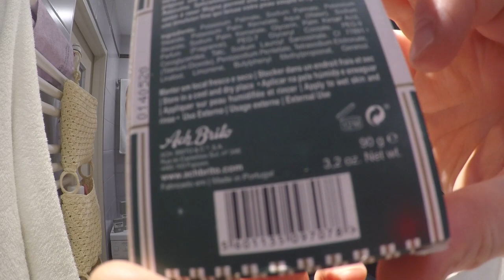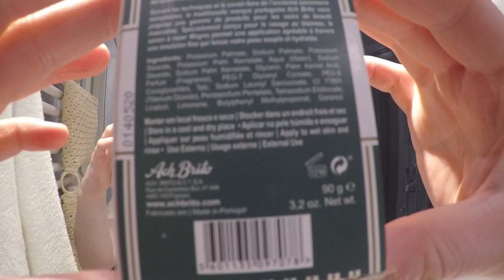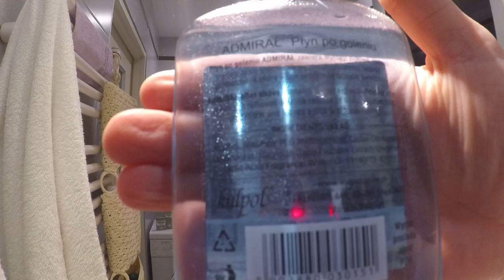Ach Brito Mogno Shaving Soap, Kulpol Admirał Aftershave, King C. Gillette Razor, Semogue 1305 Boar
Hello, pleasant Wednesday shave is the essence of a wet shave, in a fresh sea-wood climate in a Portuguese version.
 Shaving Soap from "Ach. Brito" - "Mogno" and Polish aftershave from Kulpol "Admirał" - The pure seaside atmosphere of the upcoming holidays ;)
The "Premium" boar bristle shaving brush from Semogue model "1305" has created a lather bomb effect and so shaving with the King C. Gillette Safety Razor is "pure pleasure".
Nothing more nothing less! I recommend to everyone!

Witajcie, przyjemne środowe golenie to czysta kwintesencja golenia na mokro.
W świeżym morsko-drzewnym klimacie w portugalskim wydaniu.
 Z mydłem do golenia od "Ach. Brito" - "Mogno" i Polską wodą po goleniu od Kulpol'u "Admirał" - nadmorski klimat zbliżających się wakacji ;)
Pędzel do golenia z dzika w wersji włosia "Premium" od Semogue "1305" wyrobił pianę zawodowo i tak że samo golenie z maszynką na żyletki King C. Gillette to "sama przyjemność".
Nic dodać nic ująć! Polecam każdemu!

Pre-Shave Mydło "My Kraków" by Lawendziak / Pre-shave Soap "My Cracow" by Lawendziak

Kulpol Admirał Woda po Goleniu / Kulpol Admirał Aftershave Lotion

King C. Gillette Maszynka / Safety Razor